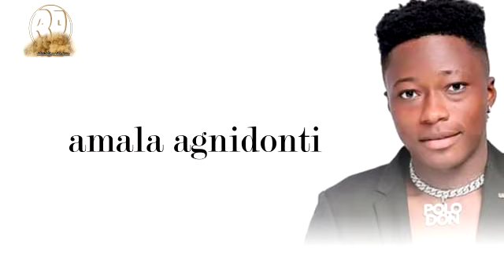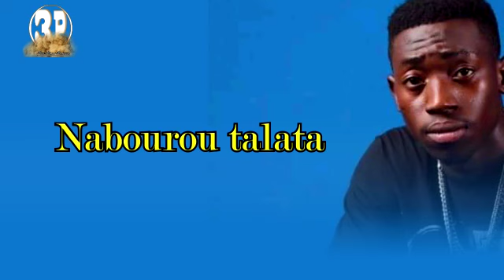King Bala ft Télépathe and M-Fuz (Alubarka)lyrics